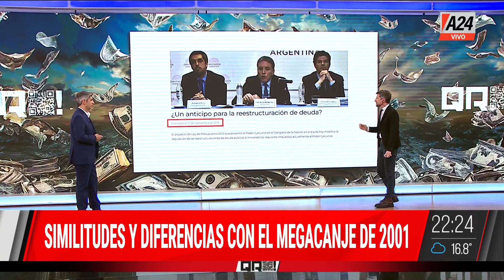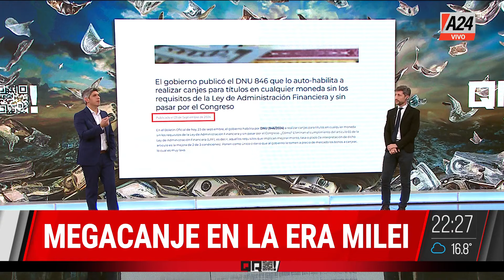📢CONTINÚA LA DISCUSIÓN ENTRE CAPUTO Y CFK: EL MEGACANJE EN LA ERA MILEI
Hernán Letcher analiza diferencias y similitudes con el megacanje del 2001.

👉 Seguí en QR